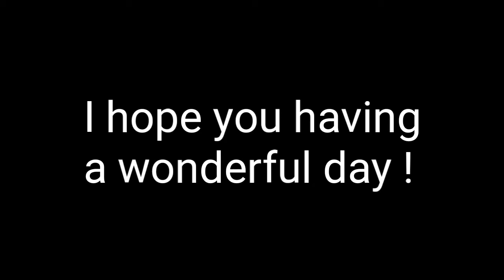Merry Christmas ! And Thank you for supporting me :) 💖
Merry Christmas ! Thank you all fir supporting me without you it would not be possible ! Thank you again !

19. How to make a realistic chess board

Bye